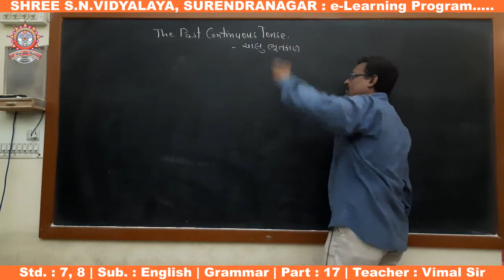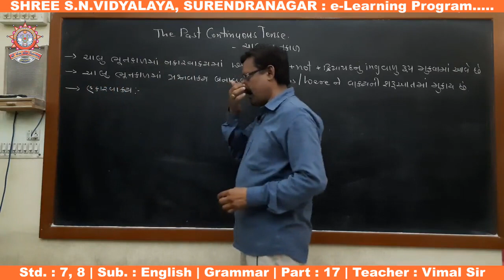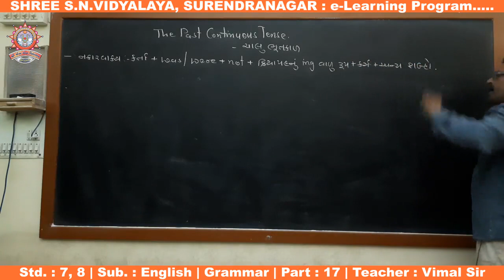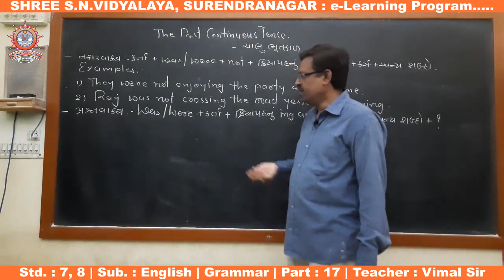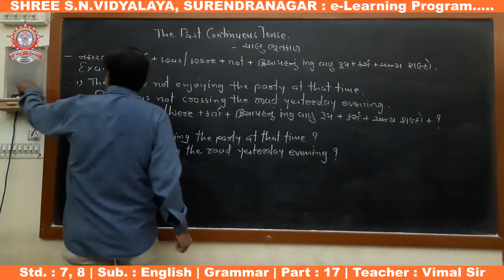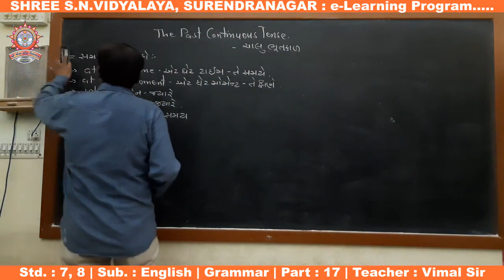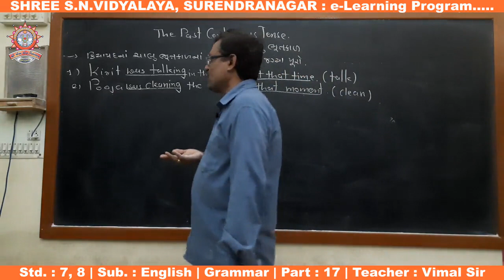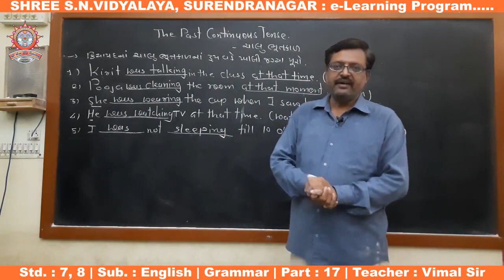Std. 8 : English Grammar Part-17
ધોરણ : 8
વિષય : અંગ્રેજી
પ્રકરણ : વ્યાકરણ
શિક્ષક : વિમલ સર
રજૂકર્તા : શ્રી એસ.એન. વિદ્યાલય - સુરેન્દ્રનગર.